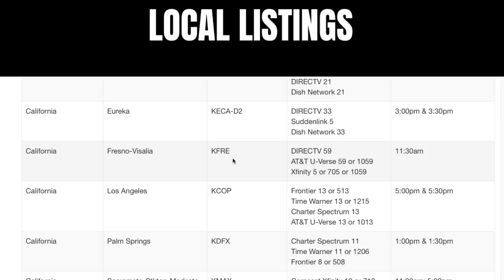Lights On. Lights Off.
Driving with the lights off! A motorist tries to convince the Judge that she was not impared while driving at midnight with her lights off.